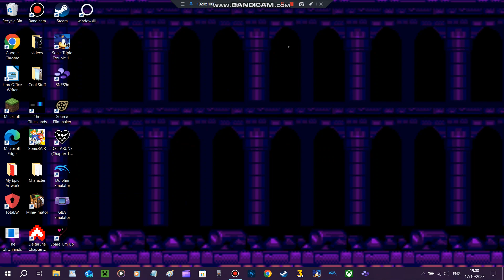Fighting Scampton The Great (for the third time)